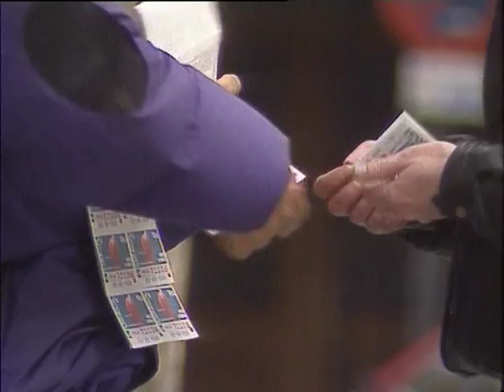Expedicion ONCE al Aconcagua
Relato de la ascensión a la cima del Aconcagua,el monte mas alto del continente americano ,por una cordada de ciegos.
Alfonso Hidalgo,Javier Sanz y Serafín Zubiri,invidentes de un un grupo de ocho expedicionarios, cumplieron su gran sueño forjado sobre una extraordinaria fuerza de voluntad, como recalcaba en los días anteriores Mario Abrego, jefe de la cordada y uno de los montañeros españoles con más experiencia en las escaladas a los grandes picos del mundo.
Zubiri y Sainz de Murieta son ciegos de nacimiento, mientras. que Fidalgo perdió la vista hace siete años. Los tres poseen unas magníficas condiciones físicas, un aspecto decisivo para completar una aventura casi sin precedentes. Para conducir a los tres, los guías se colocaron en los tobillos aparatos que producían una acústica especial, para favorecer la marcha de los montañeros ciegos. La cordada española estuvo también provista de cuerdas y sistemas de seguridad especiales.